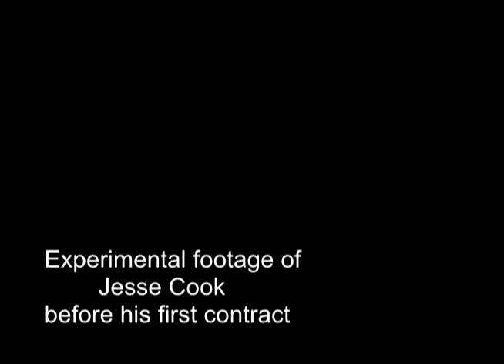Reviewing older video tape formats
Experimental footage of Jesse Cook before his first contract